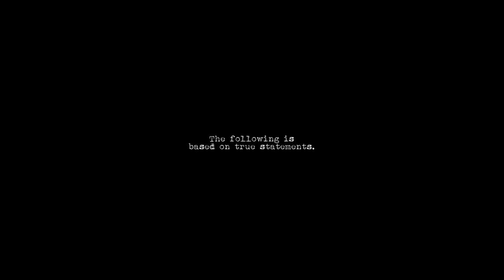A Short Film About Execution // Directed by Cody Mathieson Packer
Anger, guilt, resentment, rage, innocence, closure, peace are all explored in 10 people’s last words from the gurney on death row. Based on true events.